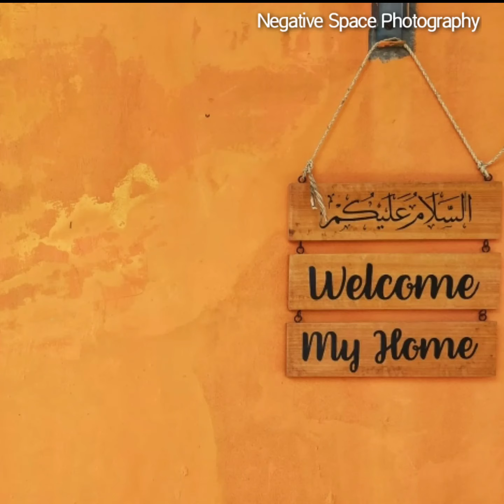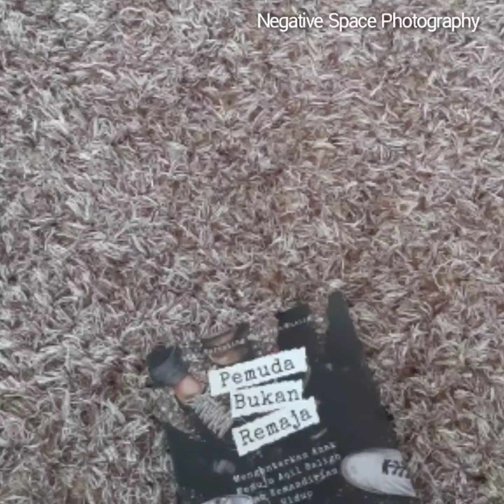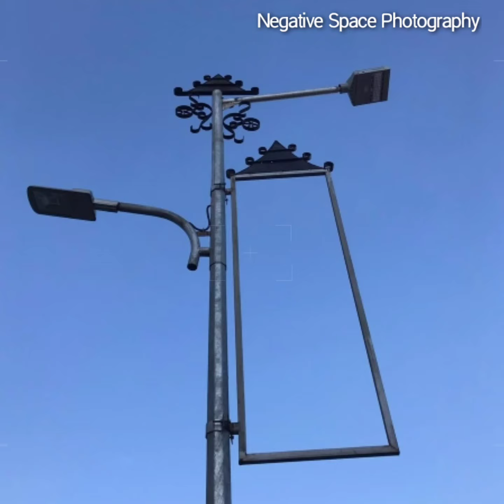Foto Keren Pake HP Tema " Negative Space Photography "